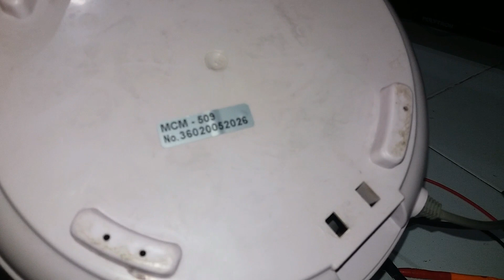Rice Cooker Miyako Mati Total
Simak Video sampai selesai
# Lampu Indikator, Cook dan Warm mati
Ganti Thermofuse